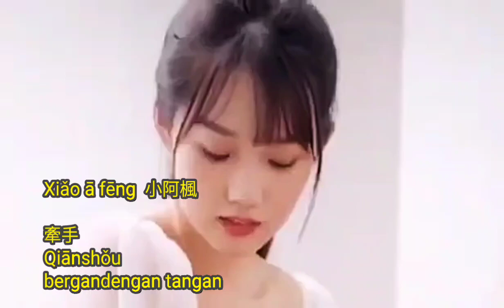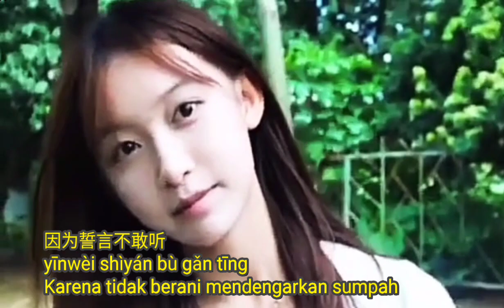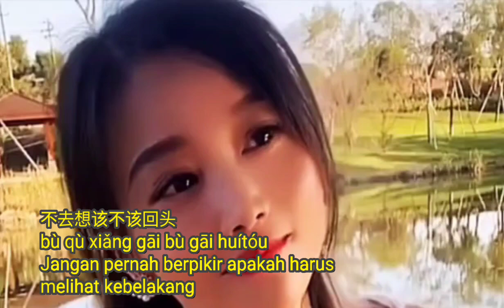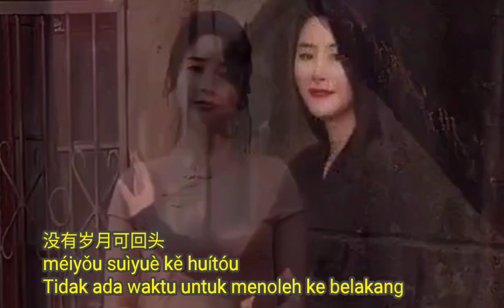Qianshou 牽手 Xiǎo ā fēng 小阿楓 Chinese songs lagu mandarin lyrics pinyin translate Indonesia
Qianshou
wáng chēn tóngxué 王琛同學
牽手
Qiānshǒu

因为爱着你的爱
Yīnwèi àizhe nǐ de ài
karena mencintai cintamu

因为梦着你的梦
yīnwèi mèngzhe nǐ de mèng
Karena memimpikan mimpimu

所以悲伤着你的悲伤
suǒyǐ bēishāngzhe nǐ de bēishāng
Maka sedih dengan kesedihanmu

幸福着你的幸福
xìngfúzhe nǐ de xìngfú
Bahagia dengan kebahagiaanmu

因为路过你的路
yīnwèi lùguò nǐ de lù
Karena melewati jalanmu

因为苦过你的苦
yīnwèi kǔguò nǐ de kǔ
Karena telah menderita penderitaanmu

所以快乐着你的快乐
suǒyǐ kuàilèzhe nǐ de kuàilè
Maka bahagia dengan kebahagiaanmu

追逐着你的追逐
zhuīzhúzhe nǐ de zhuīzhú
Mengejar apa yang kau kejar

也许牵了手的手
yěxǔ qiānle shǒu de shǒu
Mungkin telah bergandengan tangan

前生不一定好走
qián shēng bù yīdìng hǎo zǒu
Di kehidupan sebelumnya tidak berjalan mulus

也许有了伴的路
yěxǔ yǒule bàn de lù
Mungkin sudah ada jalan persahabatan

今生还要更忙碌
jīnshēng huán yào gèng mánglù
Dalam kehidupan sekarang pasti lebih rumit

所以牵了手的手
suǒyǐ qiānle shǒu de shǒu
Maka saling berpegangan tangan

来生还要一起走
láishēng huán yào yīqǐ zǒu
Reinkarnaasi kita akan pergi bersama

Kembali ke **

所以有了伴的路
suǒyǐ yǒule bàn de lù
Karena sudah ada jalan persahabatan

没有岁月可回头
méiyǒu suìyuè kě huítóu
Tidak ada waktu melihat ke belakang

Interlude…
Kembali ke **
End

因为誓言不敢听
Yīnwèi shìyán bù gǎn tīng
Karena tidak berani mendengarkan sumpah

因为承诺不敢信
yīnwèi chéngnuò bù gǎn xìn
Karena janji tidak tidak bisa dipercaya

所以放心着你的沉默
suǒyǐ fàngxīnzhe nǐ de chénmò
Jadi jangan khawatir tentang kesepianmu

去说服明天的命运
qù shuōfú míngtiān de mìngyùn
Pergi berdoa untuk meyakinkan hari esok

没有风雨躲得过
méiyǒu fēngyǔ duǒ déguò
Tidak ada cara menghindari angin dan hujan
# 风雨 fēngyǔ = arti kiasan penuh halangan

没有坎坷不必走
méiyǒu kǎnkě bùbì zǒu
Tidak ada pasang surut untuk apa dijalani

所以安心的牵你的手
suǒyǐ ānxīn de qiān nǐ de shǒu
Maka merasa nyaman menggandeng lengan mu

不去想该不该回头
bù qù xiǎng gāi bù gāi huítóu
Jangan pernah berpikir apakah harus melihat kebelakang lagi

Kembali ke ***